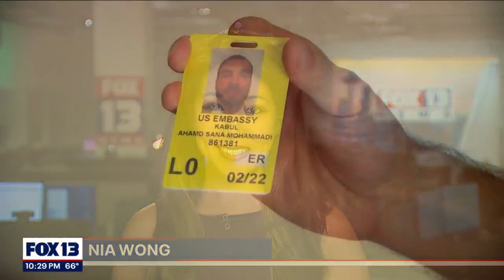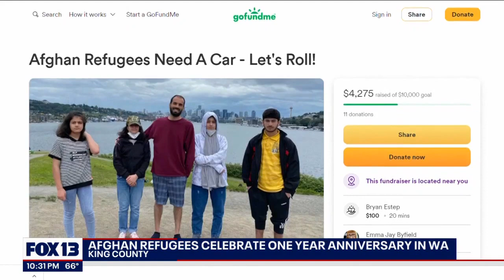Afghan refugees celebrating one year anniversary in WA as 4th of July approaches | FOX 13 Seattle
The group of five siblings escaped Afghanistan during the U.S.'s final days in the country and have settled into their new home in King County.